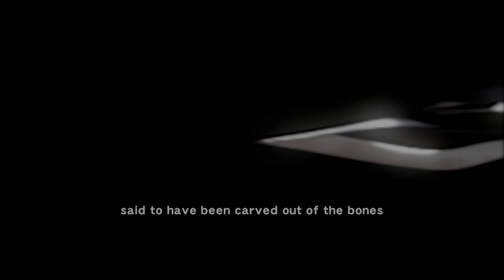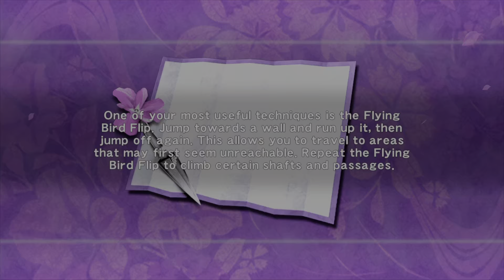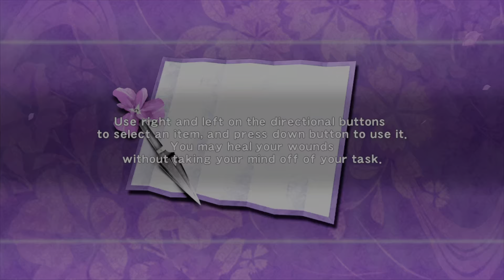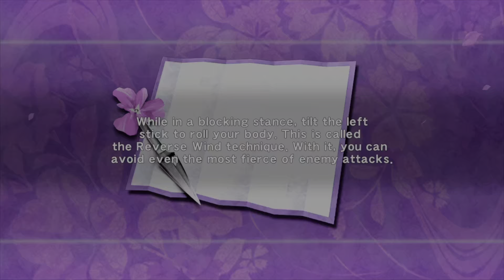Film - Ninja Gaiden PS5 Gameplay Pt 1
Just a normal gameplay by average gamers. Trying the new release mastered edition from Ninja Gaiden Team.